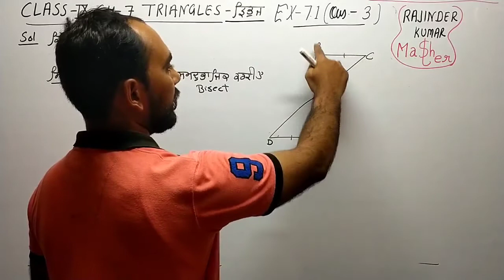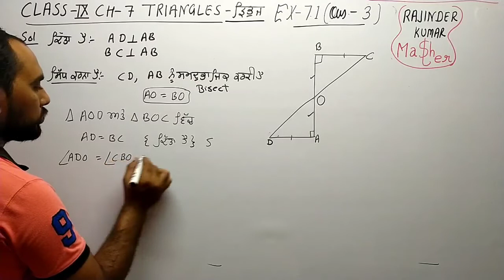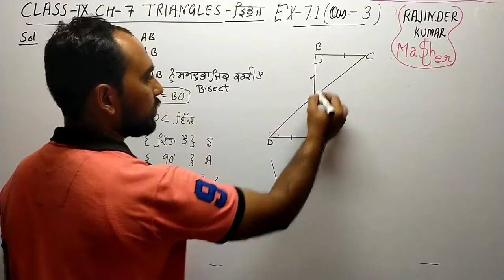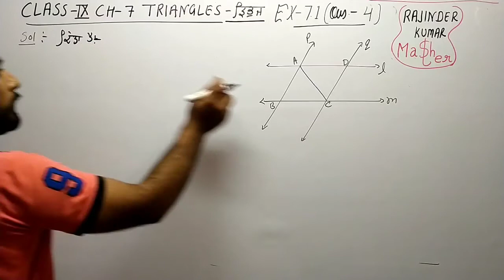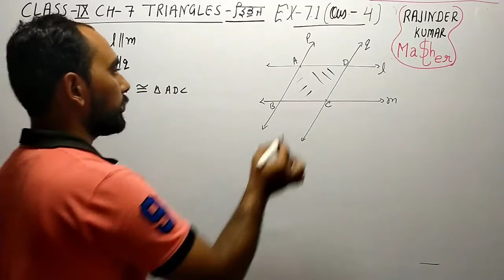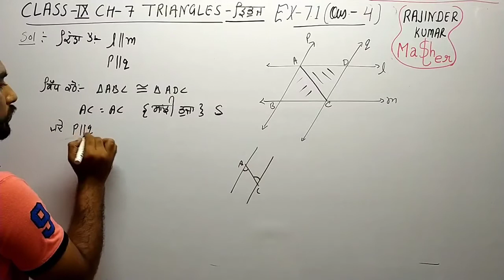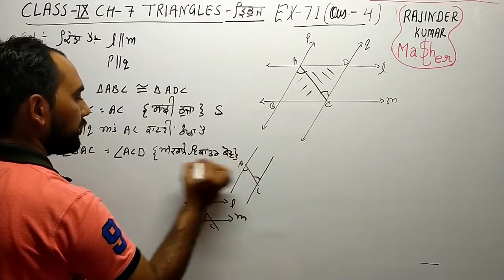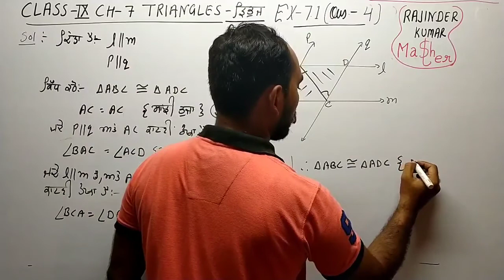CLASS-9TH CH-7 TRIANGLES EX-7.1(Q-3,4) PART-5 PSEB/CBSE/NCERT